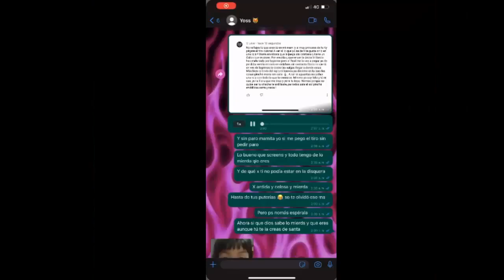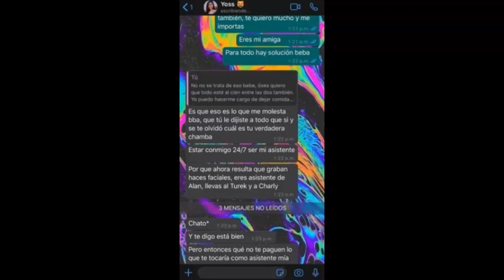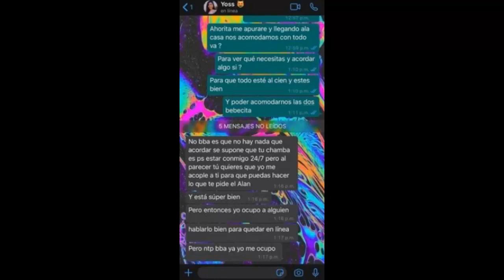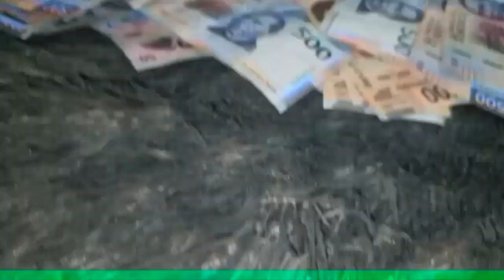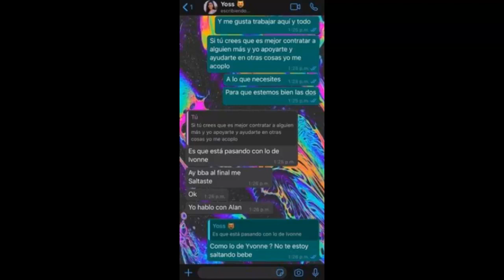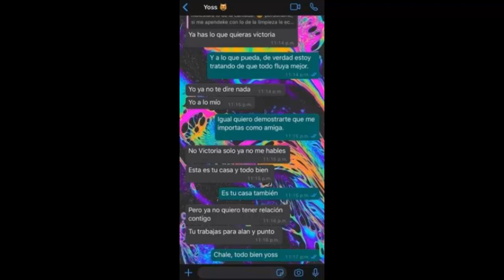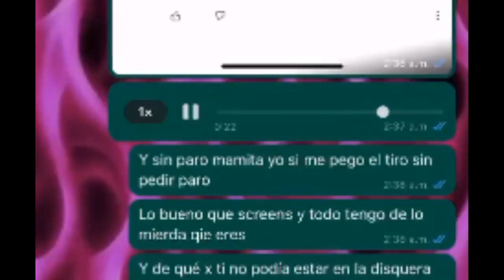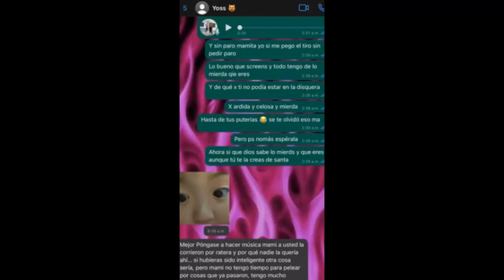V Love Contra Yoss Bones ¡Le Canto El T1RO! BEEF Entre RAPERAS MEXICANAS!